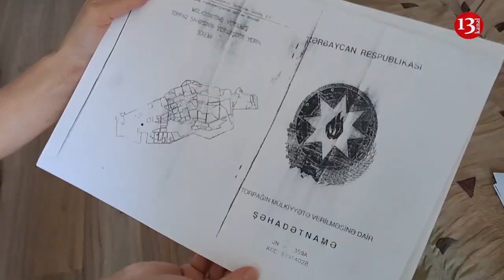"Evimi əlimdən alıblar, qalmışam çöllərdə, BU ÖLKƏDƏ qanun puldur"-Bərdədən Şikayət